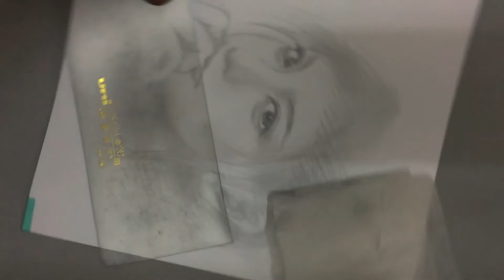【女の子描き方】菜々緒を描く308GT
絵の制作過程をタイムラプス形式で観れます　鉛筆画は「エコアート」です　STAEDTLER Mars Lumograph2H 4H 10H aquarell8B　女の子描き方　”エコアート